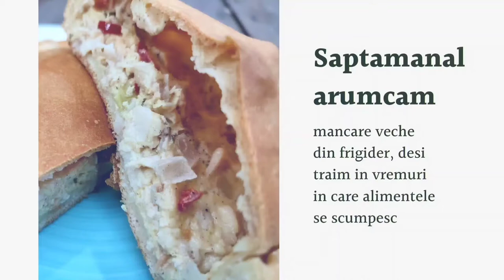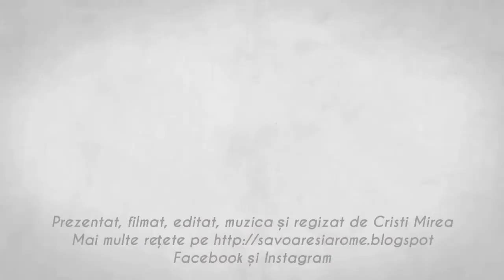Supa crema din legume din supa - Zero risipă - Sezonul 1 episod 11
Legumele din supa sunt o baza excelentă pentru o supa crema delicioasa.